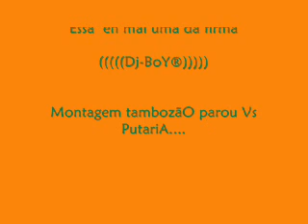Tamborzão parou vS putaria - (((((Dj-BoY®)))))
Essa éH mais uma da firma (((((Dj-BoY®)))))